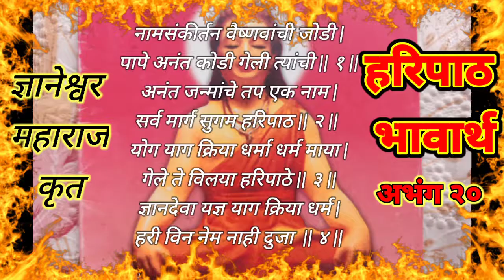हरिपाठाचा अर्थ ( अभंग २० - नामसंकीर्तन वैष्णवांची ) || Haripath Bhavarth / Arth | Sampoorna Haripath